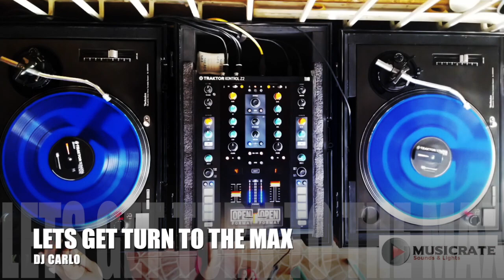LET'S TURN TO THE MAX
Another new one out for all our music fans out there!
Message me if you want to know more about the music and equipment used in my remixes.

Happy Listening! Drop your requests on comments below :)